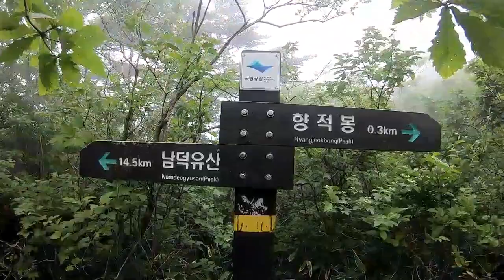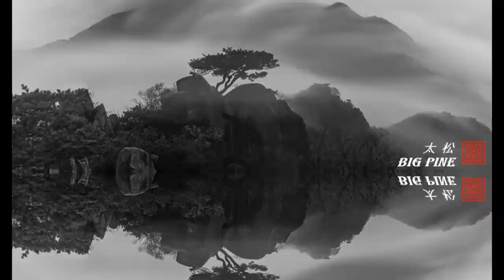사진은 결국 발로 찍는것이 맞다!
산악사진 촬영의 모습과 결과물에 대한 설명.사진은 발로 찍는다고 하는 작가님들의 이야기에 대한 보충설명을 영상으로 만들어 봤습니다. 편안한 마음으로 감상 헤주시기 바랍니다. (더보기를 누르세요)
Explanation of the appearance and results of mountain photography. I made a video of the supplementary explanation of the story of the authors who said that the photo is taken by foot. Please enjoy with a comfortable feeling.

***  추 천 영 상 ***

***  관련 사이트 ***